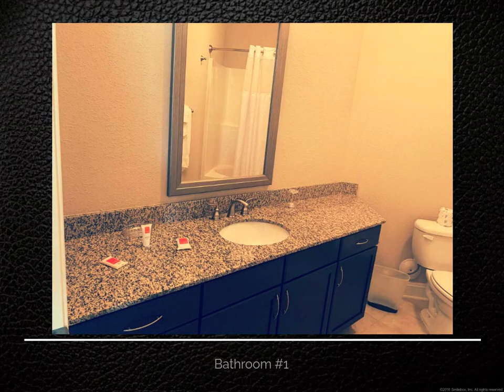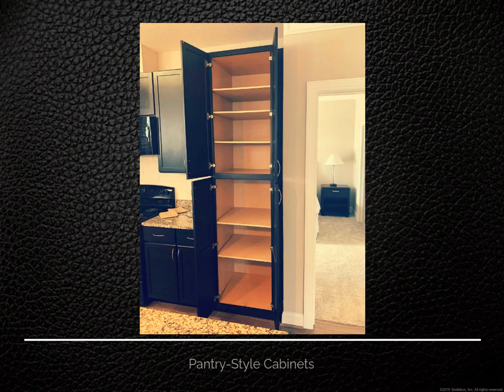Red Knot 3 bedroom furnished apartment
A photo tour of a furnished three bedroom apartment at Red Knot